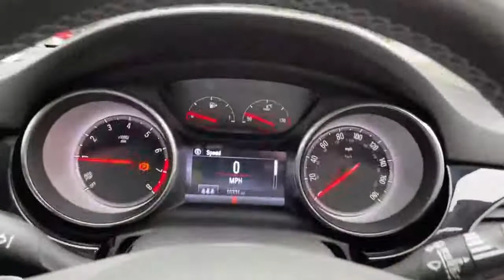LR19FLW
Vauxhall Astra Elite Nav